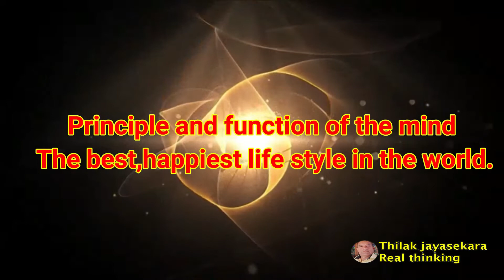corona memorandum. corona poem (episode 77)